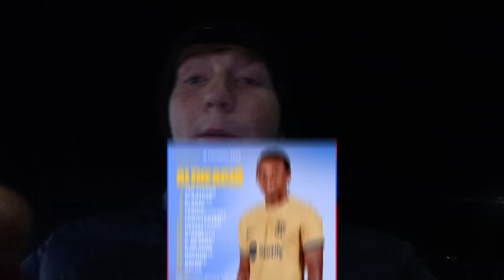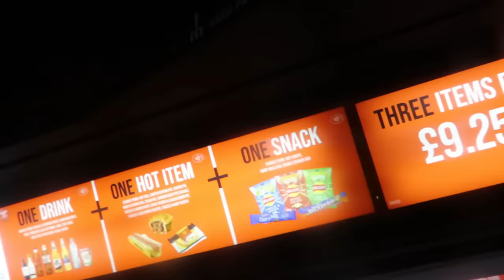Clash Of The TITANS In Europe! DRAMATIC Comeback Vs. Barcelona!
Watch until the end to see Manchester United complete and INCREDIBLE comeback vs. Barcelona in the Europa League!!!